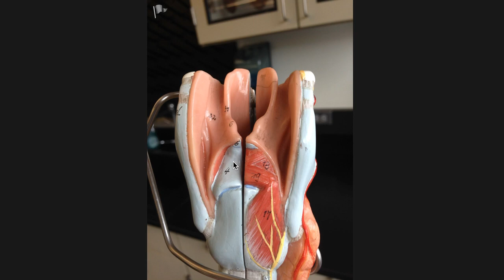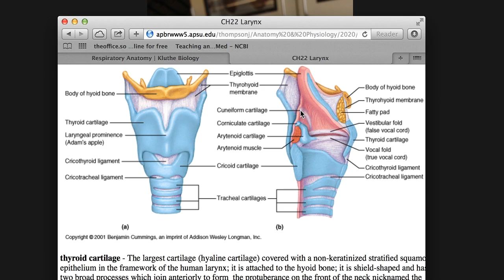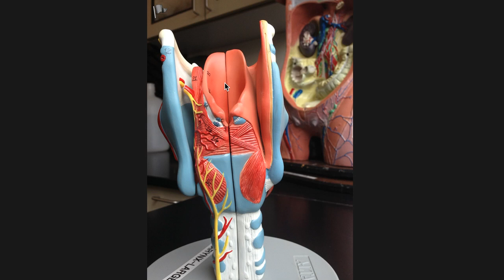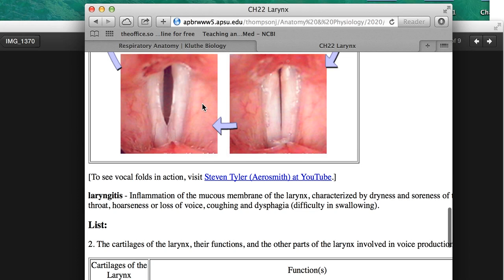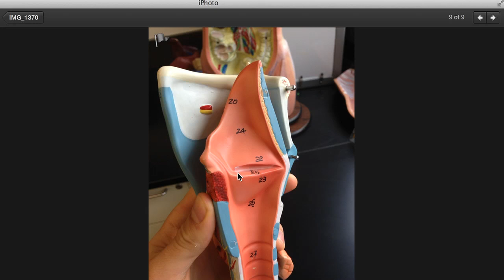Larynx Anatomy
Basic anatomy of the Larynx using models.